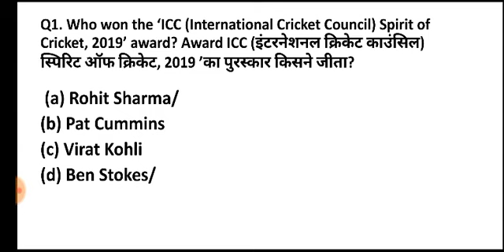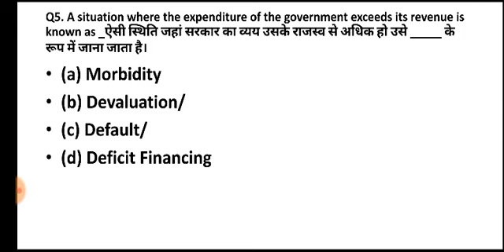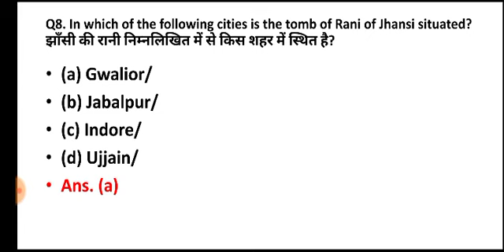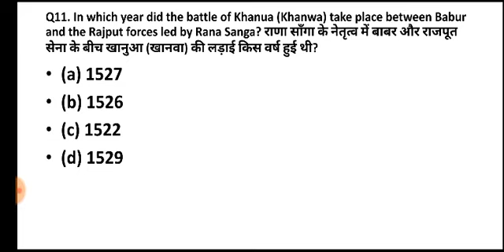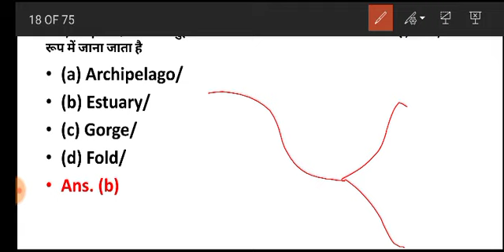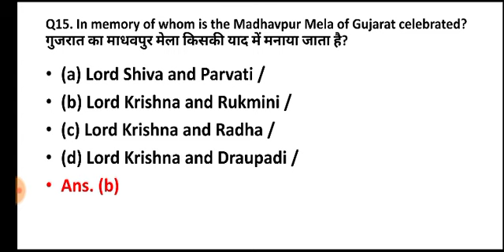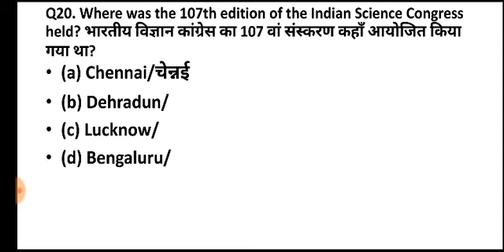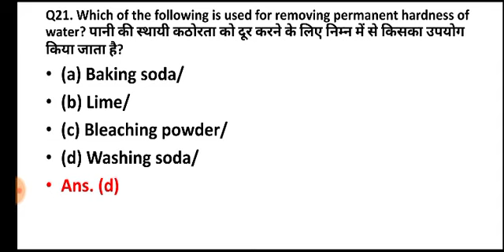RRB NTPC 29 DECEMBER FIRST SHIFT EXAM ANALYSIS / NTPC 29 DECEMBER 1st shift exam analysis